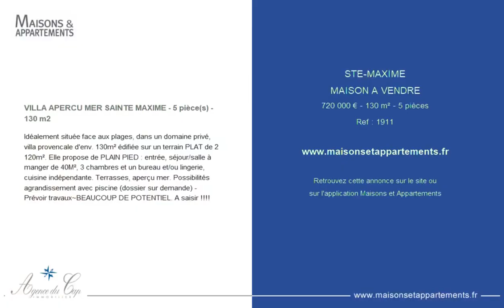SAINTE-MAXIME - MAISON A VENDRE - 720 000 € - 130 m² - 5 pièce(s)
Référence : 1911

VILLA APERCU MER SAINTE MAXIME - 5 pièce(s) - 130 m2

Idéalement située face aux plages, dans un domaine privé, villa provencale d'env. 130m² édifiée sur un terrain PLAT de 2 120m². Elle propose de PLAIN PIED : entrée, séjour/salle à manger de 40M², 3 chambres et un bureau et/ou lingerie, cuisine indépendante. Terrasses, aperçu mer. Possibilités agrandissement avec piscine (dossier sur demande) - Prévoir travaux~BEAUCOUP DE POTENTIEL. A saisir !

Cette annonce vous est proposée par l'agence AGENCE DU CAP LES ISSAMBRES

|2361321|